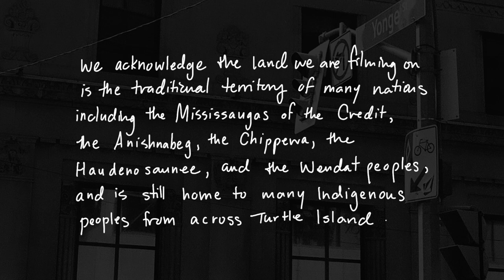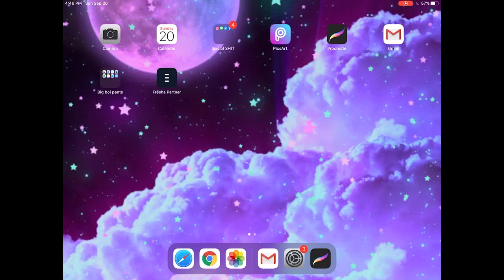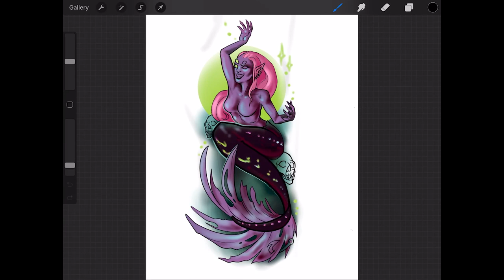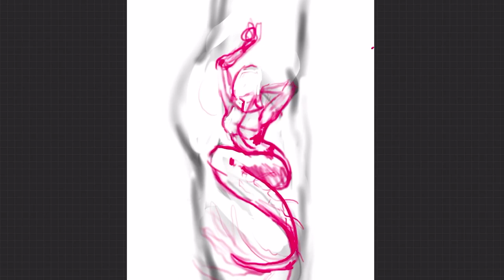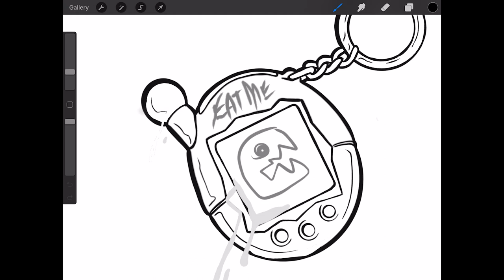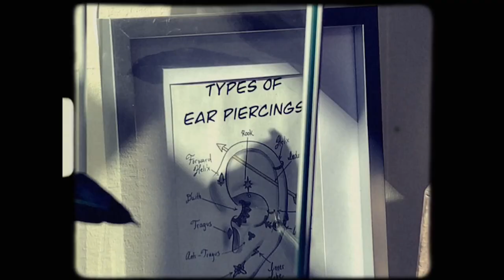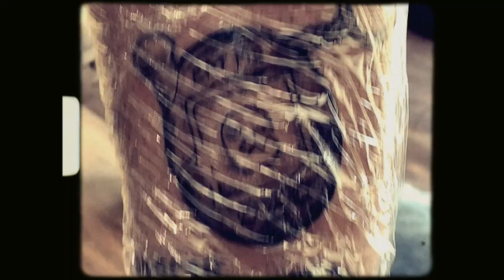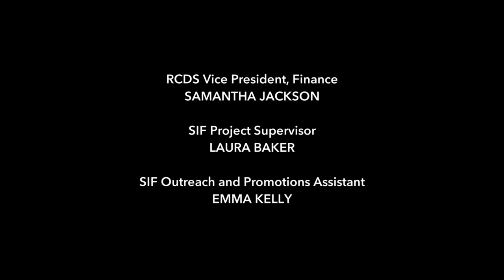How T.O. Art - Episode 1: Julia Saint-Amour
The series begins with Julia Saint-Amour in episode one, a tattoo and digital artist. In this episode, we learn more about her unique style of art and what personal events led her to her art.

Follow How T.O. Art on Social

CREDITS

Created & Produced by: Taelor Lewis Joseph & Amanda Ann-Min Wong
Hosted by: Naja Stanford
Featured Artist: Julia Saint-Amour @retromutilation
Featured Guest: Keiren Al

Directed by: Amanda Ann-Min Wong
Director of Photography: Alexandra Tse
Sound Recordist & Sound Editor: Alana Raymond
Picture Editor: Kathryn Lyons
Camera & Production Assistant: Elizabeth Santelli
Title Card Graphics: Nipuni Kuruppu

How T.O. Art Theme Song by: Alex Townson
Featured Music: “Getaway” by Alex Townson

Post Production Facility: Britain Street Digital
Sound Mixer & Online Editor: Michael Palmer
Colourist: Lisa Clarke & Alexandra Tse

Communications Consultant: Alyssa Caterina
Communications Assistant: Sonia Bragança
Promo Video Editor: Alyssa Asaro
Captions: Odd Boy Captioning Services

Filmed on location at: Elevated Body Adornment @elevated.adornment

Made possible with the support of: Canada Council for the Arts, Ryerson Communication and Design Society, Ryerson University Student Initiatives Fund